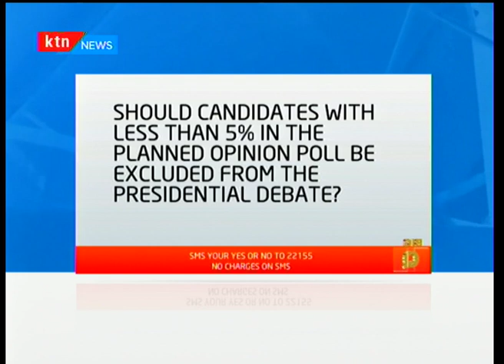Aspirant Boniface Mwangi shares his dream for Starehe Constituency: Friday Briefing